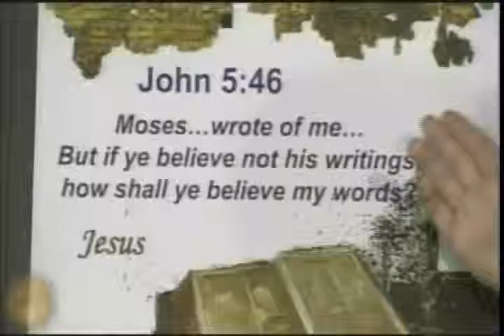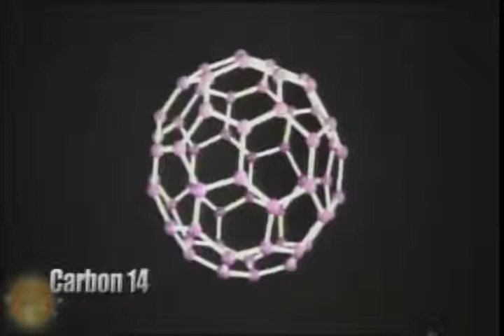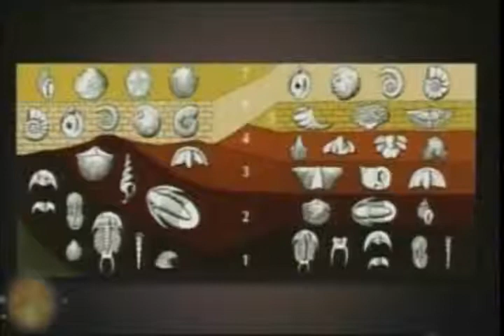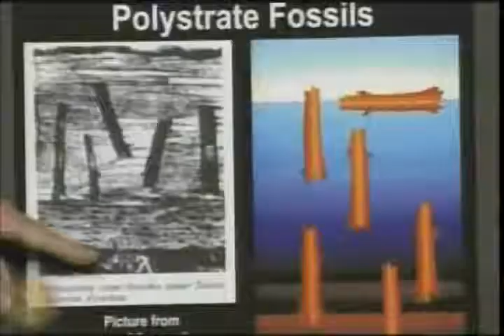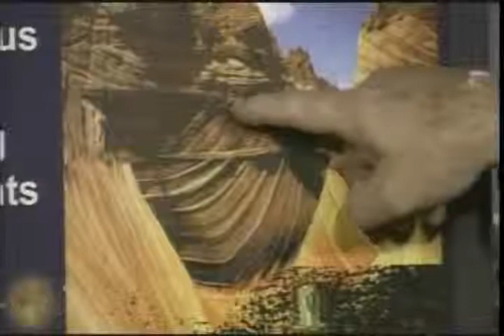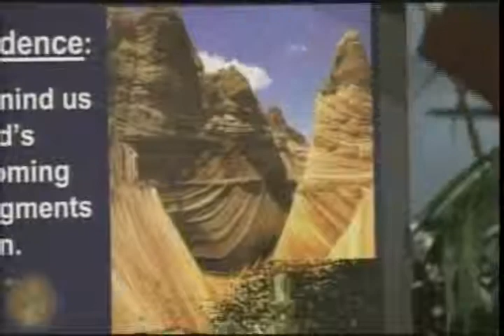Ποσο χρονων ειναι η γη?? 3/3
Η ``δημιουργια των 21ο αιωνα`` ειναι ενα μοναδικο προγραμμα που συνδιαζει βιβλικες γνωσεις,με επιστημονικες αποδειξεις, Συμφωνα με την βιβλο η ηλικια της γης κ η δημιουργια του κοσμου ειναι περιπου 6.000 χρονια,η θεωρια του δαρβινου μας λεει οτι η ηλικια της γης ειναι περιπου 4 δισ χρονια, ποια ειναι η αληθεια?ειναι αληθινες οι μεθοδοι χρονολογησεις? υπαρχουνε αποδειξεις που να αποδεικνυει μια απο τις δυο θεωριες? Δειτε τι λεει η πραγματικη επιστημη!